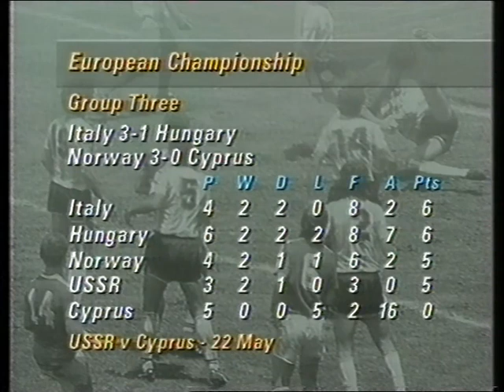Sportsnight (part-episode) 1/5/1991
More than 20 minutes of the Sportsnight episode broadcast on 1st May 1991, featuring highlights of European Championship qualifiers - San Marino v Scotland, Northern Ireland v Faroe Islands and Germany v Belgium. Includes analysis by Jimmy Hill with Steve Rider.

I don't have the full episode sorry.